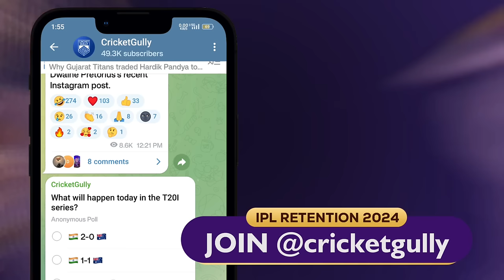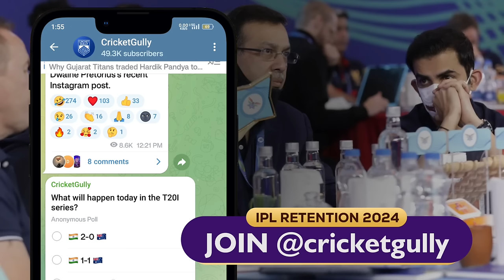Pro Kabaddi - 4 Big Updates on PKL 2023 ( New Captain Announced, Sunil Taneja Commentary & More)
Hello guys! Some big updates are coming out regarding the upcoming Pro Kabaddi Season 10. Sunil Taneja won't be doing commentary in this PKL season. Why? Ticket booking for PKL 10 has started, and more updates covered in this video.